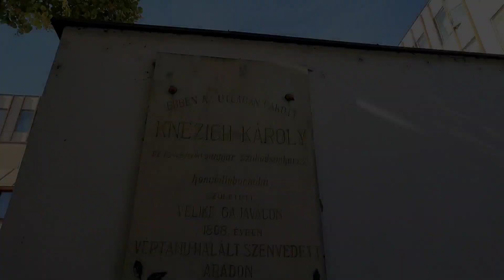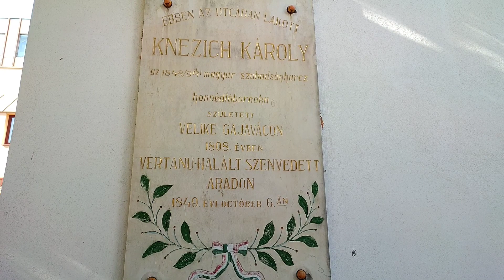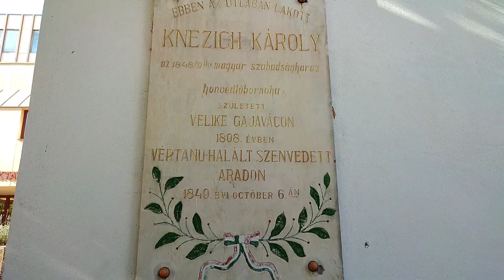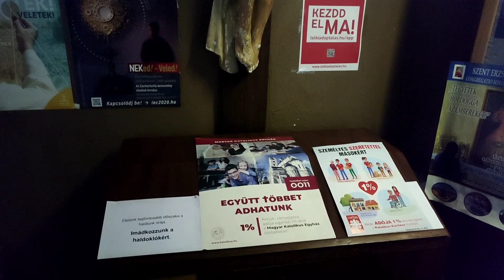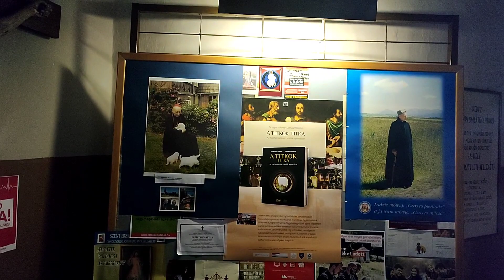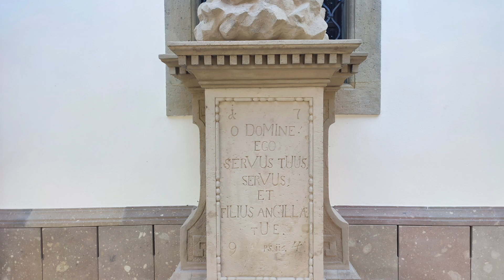Eger városa...Papok városa.... [VloG]